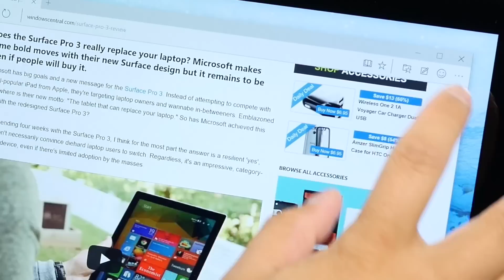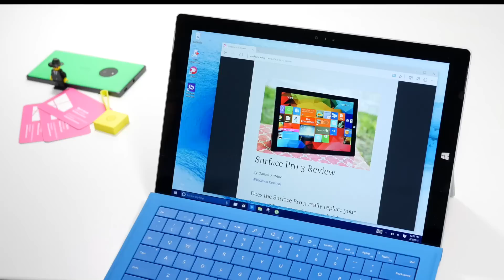How to use Reading View on Windows 10 'Project Spartan' browser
We've been playing with Project Spartan that was introduced in Windows 10 Technical Preview build 10049 and we think one feature that many people are going to like is Reading View. It takes away all the distractions like ads and fancy CSS styling to show you just the relevant content. Keep in mind that Project Spartan is still a work in progress; so expect many changes to come before the final release.